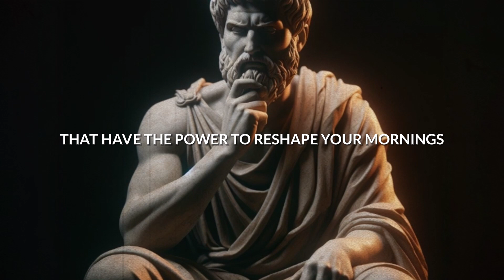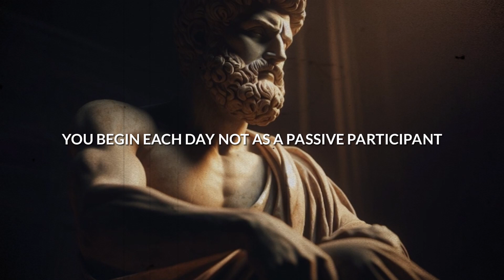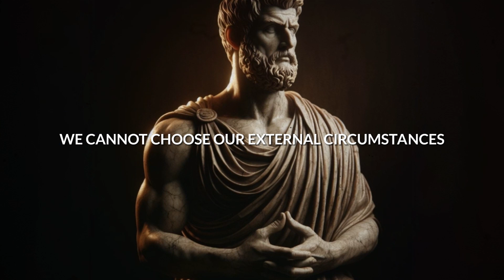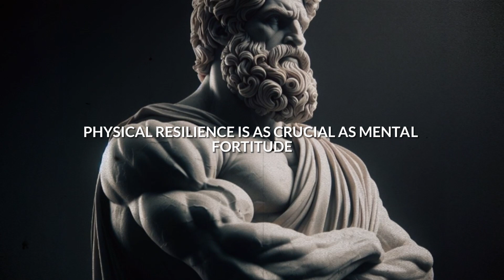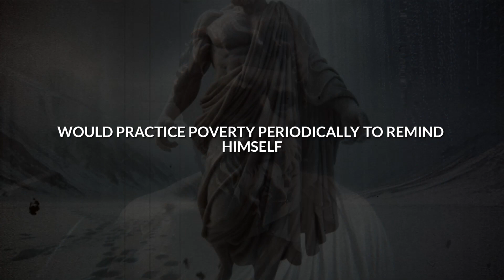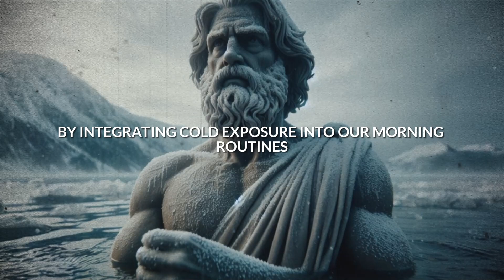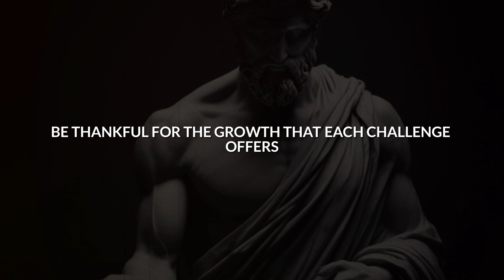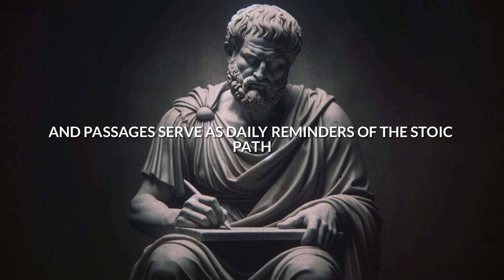7 THINGS You Should Do Every Morning | Stoicism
7 THINGS You Should Do Every Morning | Stoicism.
In this video, discover the transformative power of Stoicism with “7 Stoic Things You should Do Every Morning.” Learn to rise with intention, meditate mindfully, journal for clarity, and embrace physical resilience through ancient wisdom for a serene start to your day. Join us on a journey to cultivate a life of purpose and tranquility. 🌅

I'm grateful for your time and interest. If you enjoyed the content, please show your support by giving it a like and leaving a comment to let me know your thoughts. Engaging with the videos really helps get them seen by more people. Your subscription means the world to me and helps me continue creating content for this community.

Step into the profound world of Stoicism with The Stoic Mode, a dedicated space for unraveling the depths of Stoic philosophy. Whether you're a seasoned philosopher or a curious seeker, our channel offers insights, discussions, and practical guidance inspired by the great Stoic thinkers like Marcus Aurelius, Epictetus, and Seneca. Join us in embracing the Stoic way of life to navigate modern challenges with grace and fortitude. The Stoic Mode - Navigating Life's Currents with Timeless Wisdom.

⏰ Time stamps ⏰
00:00 Intro: The Power of Stoic Mornings
01:04 Awakening with Purpose
03:21 Mindful Meditation: Embracing Control
06:12 Journaling for Clarity: A Stoic’s Morning Reflection
08:45 Physical Resilience: The Stoic Discipline
11:22 Cold Exposure: The Stoic Practice of Voluntary Discomfort
14:01 Contemplation of the Day: A Stoic’s Guide to Facing Challenges
17:02 Reading Wisdom: Daily Nourishment for the Stoic Soul
19:28 The Stoic Start